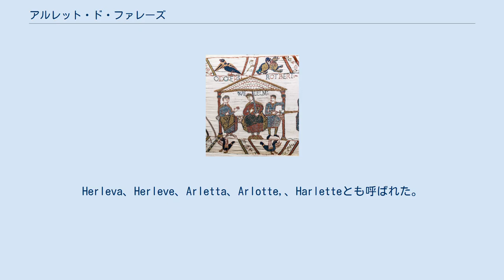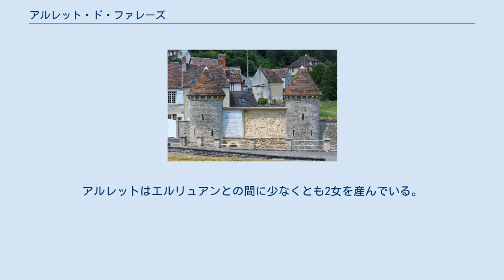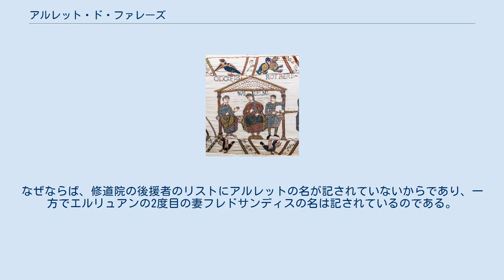アルレット・ド・ファレーズ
バイユーのタペストリーに描かれたアルレットの息子たち。
中央がウィリアム征服王、左がバイユー司教オド、右がモルタン伯ロベール アルレット・ド・ファレーズ （Arlette de Falaise、1003年頃 - 1050年頃）は、ノルマンディー公ロベール1世の愛人。
Herleva、Herleve、Arletta、Arlotte,、Harletteとも呼ばれた。
ロベール1世との間にウィリアム征服王を産んだ。
バイユー司教オド（en）、モルタン伯ロベール（en）の2人をエルリュアン・ド・コントヴィル（en）との間に産んだ。
オド、ロベール、エルリュアンはウィリアム征服王治世において顕著な役割を果たした。
 アルレットの生い立ちとギヨーム（ウィリアムのフランス語名）の誕生は謎に包まれている。
一世代後、または二世代後に根拠となるものが書かれているし、完全に一致はしないが、トゥールの年代記家のみならずノルマンの年代記家たちは全て、ギヨームの両親が彼の誕生後に結婚したと主張している.。
最も一般的に受け入れられている説は、アルレットが、ノルマンディー公国のファレーズ出身の皮なめし職人フュルベールの娘だったというものである。
filia pelletarii burgensisの意味はやや不確実である。
フュルベールは毛皮職人、死体防腐処理者、薬剤師であったのかもしれない。
または埋葬のため遺体を並べる人物であったのかもしれない。
 一部の者は、フュルベールが皮なめし職人でなく、中産階級に属していたのではないかと主張している。
この説は、未成年のウィリアムの立会証人して後に公文書に記された、アルレットの兄弟の出現によって支持されている。
また、フランドル伯は自身の娘の保護者として適任だとしてアルレットを受け入れている。
アルレットの父が身分の低い皮なめし職人であった場合や、農民よりやや階級が上であったとした場合、立会証人も王侯の子女の保護者となることもほぼ不可能なことになる。
 12世紀イングランドの年代史家オデリック・ヴィタリス（en）は、アルレットの父がノルマンディー公の侍従（cubicularii ducis）であったとしている。
 ファレーズ城 ファレーズに残る、アルレットの泉 今もファレーズのツアーガイドが伝える伝説によれば、若きノルマンディー公ロベールが城の塔の屋根からアルレットを見つけたのが全ての始まりだった。
屋根の上の通路は、庭の石の下に割り込んだ、いまだ染まった溝を見下ろしている。
これらは今日まで、塔の上の塁壁から見ることができる。
皮や衣類を染色する伝統的な方法は、溝の中に液体染料を流し込み、そこに浸した衣類を裸足で踏むことだった。
伝説では、アルレットは塁壁の上の公を見つけ、公の目を引くためにおそらく必要以上にスカートのすそを引き上げた。
彼女に夢中になった公は彼女を城の裏口から連れ込むよう命じた（公の目を引いた女性はこのようにして城内に連れ込まれていた）。
アルレットは拒絶して、「自分はただの平民としてではなく、正門から馬の背に乗って公の城にただ一人入場するのだ。」と言った。
欲望に駆られた公は同意した。
数日後、彼女は父親が用意できる最高の服を身にまとい、白馬に乗り、頭を高く上げ、正門を誇らしげに通過した。
 1027年か1028年に、アルレットはロベール1世との間の子、ギヨームを産んだ。
 1031年、アルレットはエルリュアン・ド・コントヴィルと結婚した。
 別の説では、アルレットがロベールの死後もエルリュアンと結婚しなかったことを示唆している。
なぜならロベールが他の女性との関係を始めた記録がないのに対し、エルリュアンがグレスタン修道院を創建した時点でフレドサンディスという別の女性と結婚しているからである。
 アルレットはエルリュアンとの間に2男をもうけた。
バイユー司教となるオドと、モルタン伯となるロベールである。
彼らはどちらもウィリアム征服王の治世下で重要な役割を果たした。
アルレットはエルリュアンとの間に少なくとも2女を産んでいる。
エマはアヴランシュの子爵であるリシャール・ル・ゴツと結婚し、もう一人の氏名不詳の娘はフェルテ＝マセ領主ギヨームと結婚した。
 ノルマン人修道士トリニのロベール（en）によれば、エルリュアンとモルタン伯ロベールが1050年代に創建したグレスタン修道院にアルレットは埋葬された。
このことにより、彼女が死去したとき40代であったと推測される。
しかし、デイヴィ...